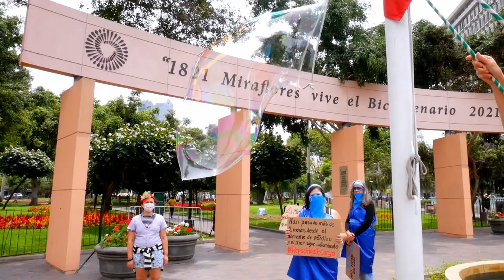XR Peru - Water in Rebellion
Within the framework of the International Water Day, on March 20, XR Peru demonstrated in the Kennedy Park in the district of Miraflores, in Lima. The Blue Brigade showed its indignation regarding the Ariana mining project, which is located in the Junín mountains, whose tailings deposit, in case of collapse, could threaten the main source of water for Lima and Callao. If it happens, it would seriously harm the more than 10 million people who live in the capital and in the country's first port. In addition, family face painting and bubble activities were included as part of the environmental education dynamics with children.

Español:
En el marco del Día Internacional del Agua, el 20 de marzo, XR Perú se manifestó en el parque Kennedy del distrito de Miraflores, en Lima.
La Brigada Azul mostró su indignación respecto al proyecto minero Ariana, que se encuentra en la sierra de Junín, cuyo depósito de relaves, en caso de colapso, podría amenazar la principal fuente de agua para Lima y Callao. De suceder, perjudicaría gravemente las más de 10 millones de personas que viven en la capital y en el primer puerto del país.
Además, se incluyeron actividades familiares de caritas pintadas y burbujas como parte de las dinámicas de educación ambiental con niñxs.

Attribution:
Video - XR Peru and Alberto Arevalo - Cine Video